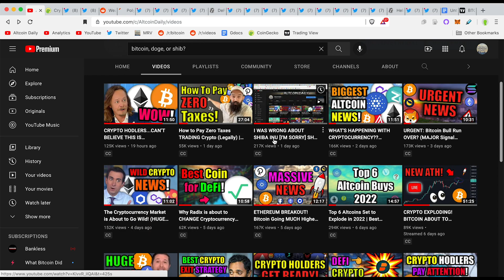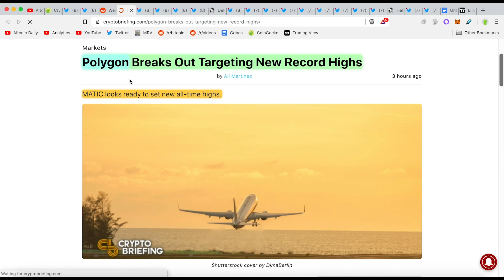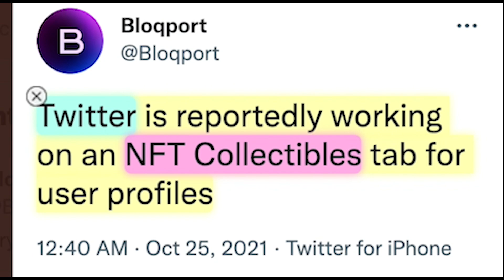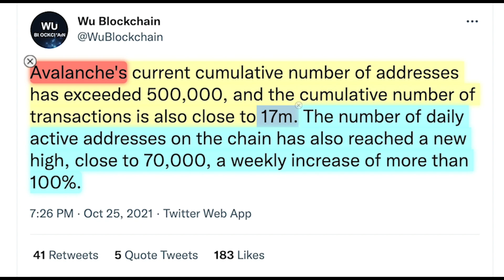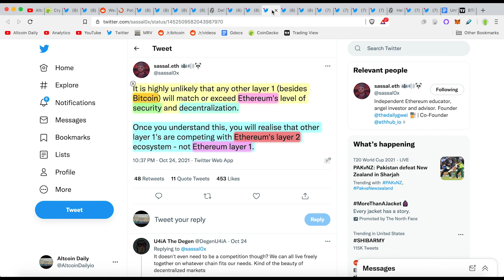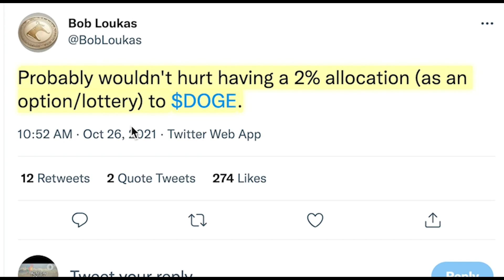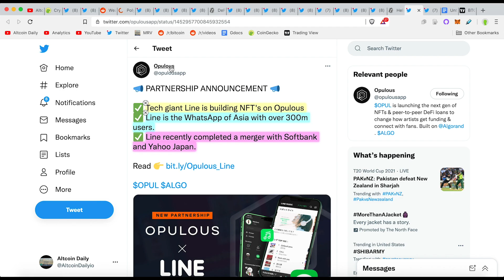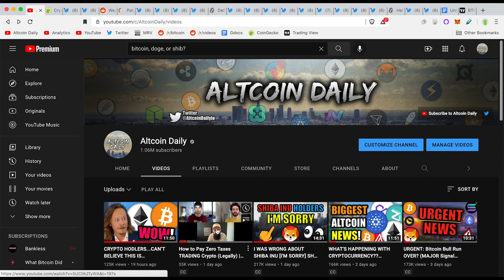ETHEREUM is READY TO RIP!!! 15 Altcoins SET TO EXPLODE in NOVEMBER [BEST CRYPTO INVESTMENTS?]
15 Coins You Need To Get On Your Radar For November!!!
Which coins did I miss? 👈👈👈

Timestamps:
0:00 - Introduction (Watch The Whole Video)!
0:58 - Crypto Market Looks READY to EXPLODE!
1:36- Video Clip: Best Pitch to Buy Bitcoin & Crypto! [Coin #1]
2:42 - Coin #2 crosses 1 BILLION milestone!
3:18 - Eth L2 scaling solutions ARE NEEDED with all this adoption!!!
3:39 - Eth L2 TVL crosses the $4 billion mark!!!
4:07 - Coin #3, Coin #4, Coin #5, Coin #6
4:41 - Coin #7’s network is GROWING!
5:29 - Coin #8, Coin #9
6:11 - ETH L2s vs Ethereum Competitors [Solana, Avalanche]
7:01 - Coin #10 AMAZING PROGRESS! [Bull Case/Prediction]
7:58 - Coin #11 Doggy Coin -- HERE IS WHY!
8:33 - SHIB to $1!!! [Coin #12]
9:29 - Coin #13 MAJOR PARTNERSHIP!
9:56 - Coin #14 BIGGER PARTNERSHIP!!!
10:28 - Coin #15 is POPULAR!
10:43 - Final Thoughts